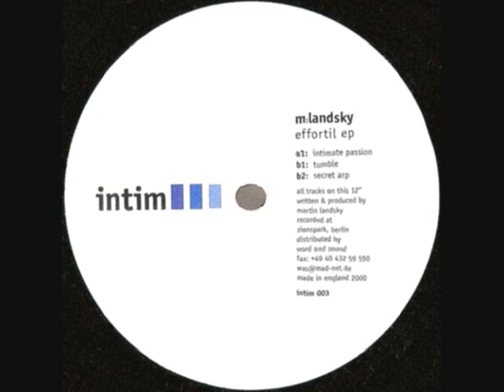Martin Landsky - Intimate Passion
M:Landsky* -- Effortil EP , A1
Label: Intim Recordings -- intim 003
Released: 2000
Deep House